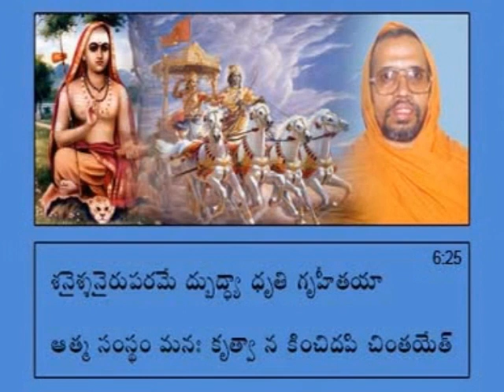19 CD10 1 SRIMAD BHAGAVAD GITA Ch6 V25 27